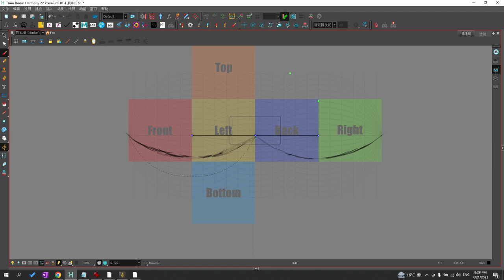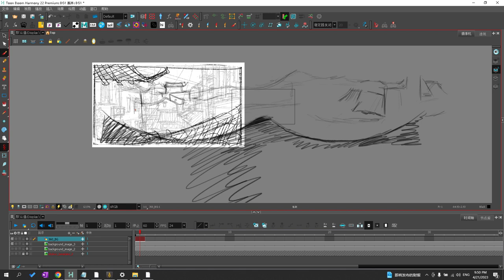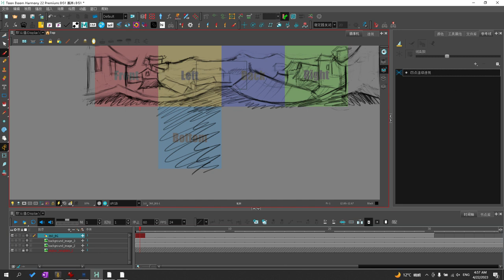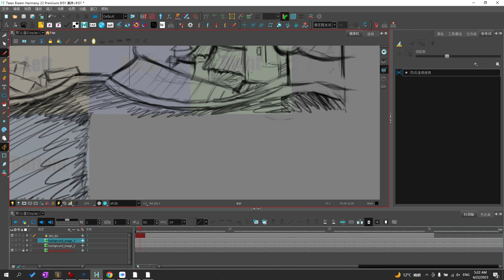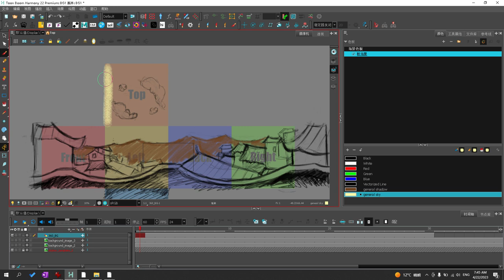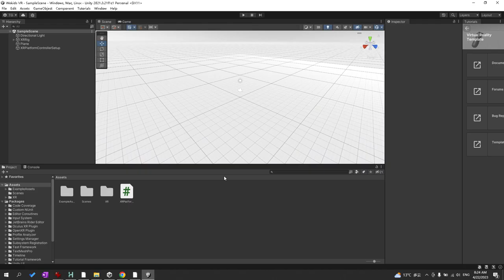Background Concept Design for VR Animation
Having some fun doing background concept design in Toon Boom Harmony and Unity. The pipeline works and look forward to doing VR animation with the software package. For more information feel free to PM me.